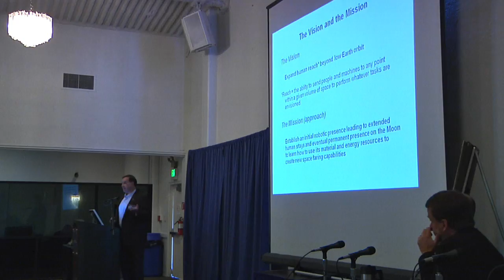This Week @ NASA - April 15, 2011